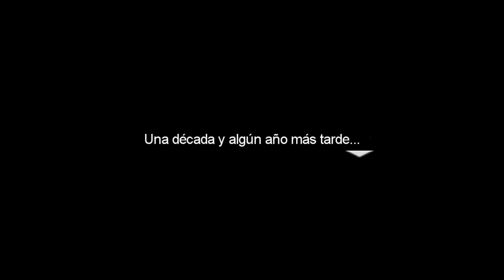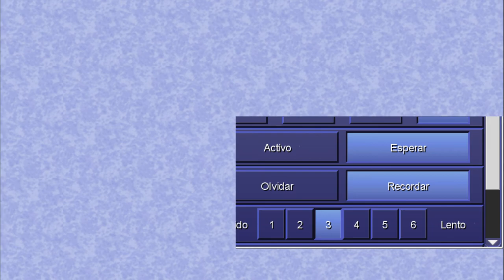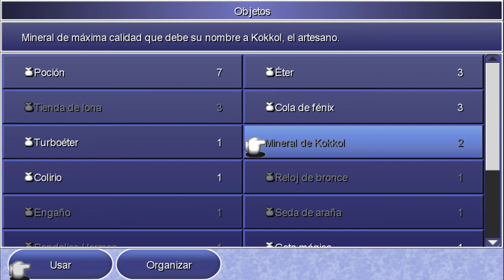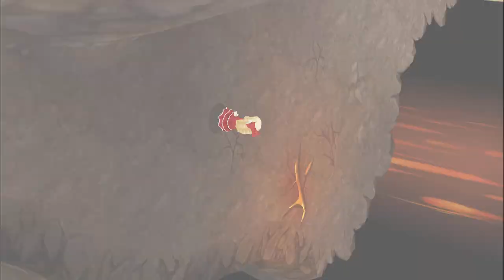Final Fantasy IV: The after years - cap.4 - La historia se repite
Todo vuelve a ocurrir.